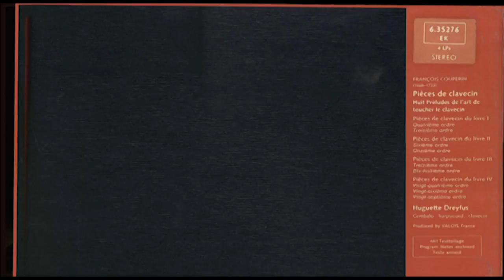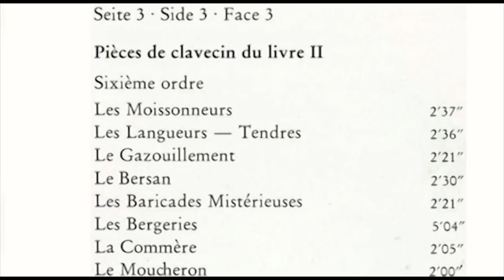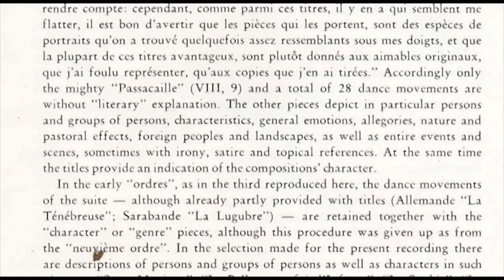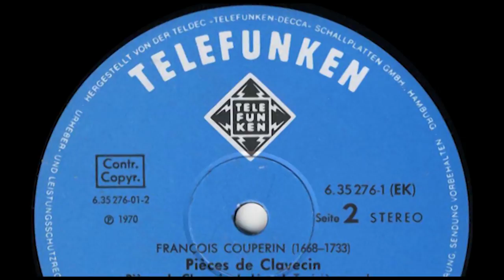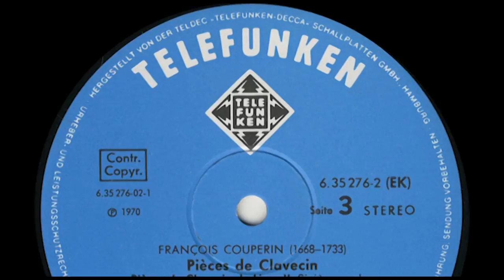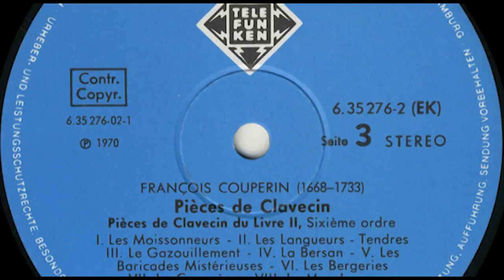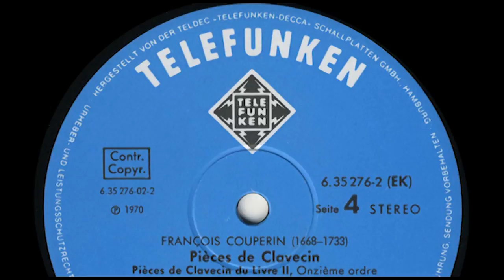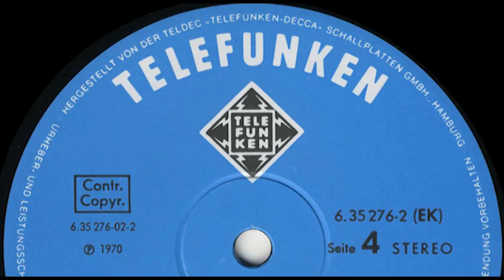Huguette Dreyfus (harpsichord) François Couperin, Pièces de clavecin 1 & 2 of 4 vinyls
François Couperin (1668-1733), Pièces de clavecin
Huguette Dreyfus: Cembalo' Harpsichord' Clavecin: Bengaard
Released 1975 by Teldec, Telefunken, Decca 6.35276 EK 4 LPs Stereo
Produced 1970 by Valois, France
Cover Clavichord player painting 18th Century unknown painter

Seite 1 . Side 1 . Face 1
Huit preludes de l'art de toucher le clavecin
0:00:00 I.1'05"
0:01:12 II.1'20"
0:02:35 Ill.1 '01"
0:03:38 IV. 1'14"
0:04:58 V. 2'34"
0:07:35 VI. 1'46"
0:09:27 VII. 2'21"
0:11:51 VIII.1'19"
Pieces de clavecin du livre I Quatrieme ordre
0:13:13 Marche des gris-vetus 1'29"
0:14:47 Les Baccanales 5'33"
0:20:25 La Pateline 3'22"
0:23:53 Le Reveil-matin 2'18"

Seite 2 . Side 2 . Face 2
Pieces de clavecin du livre I Troisieme ordre
0:26:23 La Tenebreuse 2'40"
0:29:08 Premiere courante - 0:30:41 Seconde courante 3'05"
0:32:16 La Lugubre 2'59"
0:35:20 Gavotte - 0:36:24 Menuet 1'53"
0:37:15 Les Pelerines 2'50"
0:40:12 Les Laurantines 2'31"
0:42:48 L'Espagnolette 1'06"
0:44:00 Les Regrets 2'40"
0:46:44 Les .Matelotes Provensales 1'46"
0:48:35 La Favorite 4'13"
0:52:54 La Lutine 1'55"

Seite 3 . Side 3 . Face 3
Pieces de clavecin du livre II, Sixieme ordre
0:54:58 Les Moissonneurs 2'37"
0:57:40 Les Langueurs -Tendres 2'36"
1:00:20 Le Gazouillement 2'21"
1:02:43 Le Bersan 2'30"
1:05:20 Les Baricades Misterieuses 2'21"
1:07:45 Les Bergeries 5'04"
1:12:52 La Commere 2'05"
1:15:02 Le Moucheron 2'00"

Seite 4 . Side 4 . Face 4
Pieces de clavecin du livre II, Onzieme ordre
1:17:10 La Castelane 2'16"
1:19:30  L'etince1ante ou La Bontemps 1'44"
1:21:19 Les graces Natureles, Suite de la Bontemps 3'31"
1:24:56 La Zenobie 3'05"
1:28:04 Les Fastes de la gran de, et Ancienne Mxnxstrxndxsx 8'51"